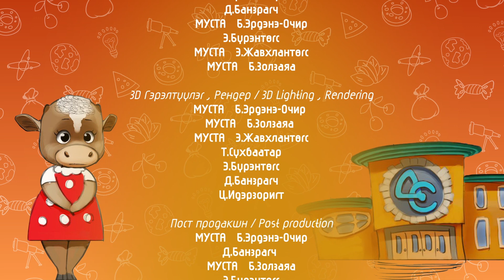/ЗУУЗУУГИЙН НАЙЗУУД/ хүүхэлдэйн кино